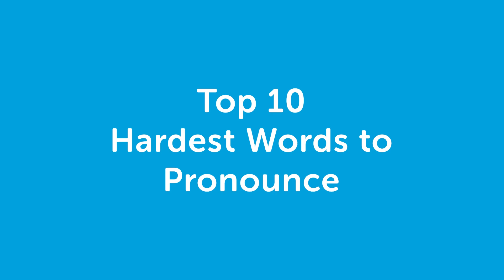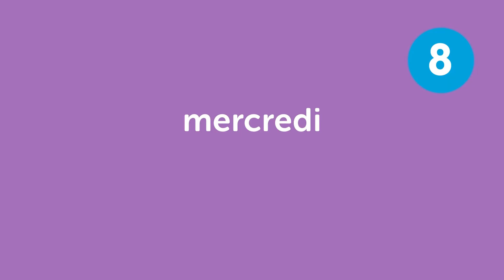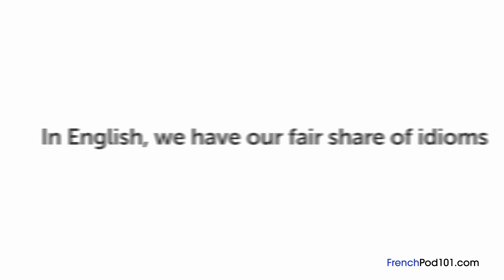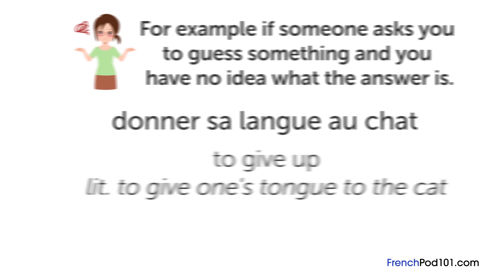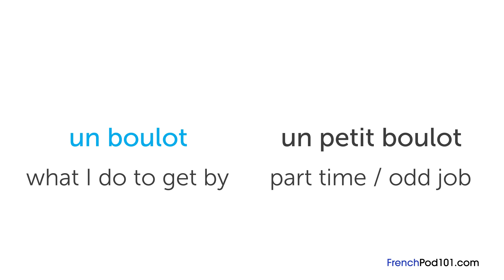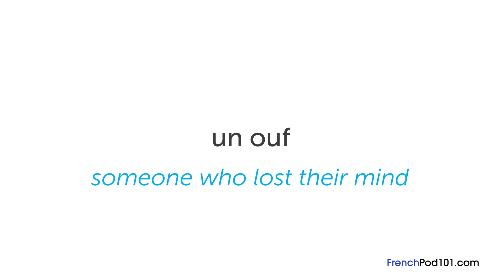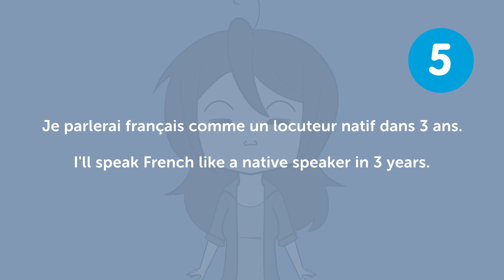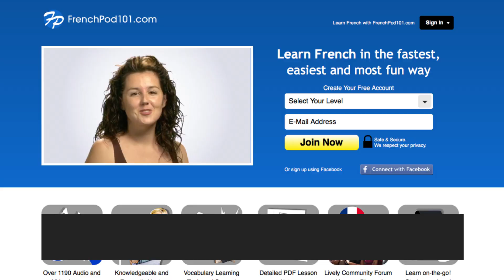Can You Say These Difficult French Words? _ Learn the Most Difficult french Words in 15 min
Put your French vocabulary to the test with this collection of the most difficult French words! to access the best French online resources to master the language! ↓Check how below↓

You've decided to start learning French, so let's get you on the path to fluency! In this video, we'll give you a collection of the most difficult French words out there. If you are an intermediate French learner, this video is made for you. Our host expresses herself in simple French, with English subtitles. This video will challenge your listening comprehension skills and help you progress in your French study. This is THE place to take your French vocab to the next level!